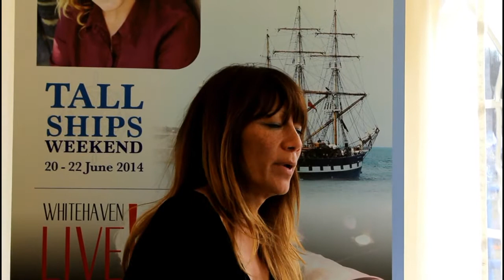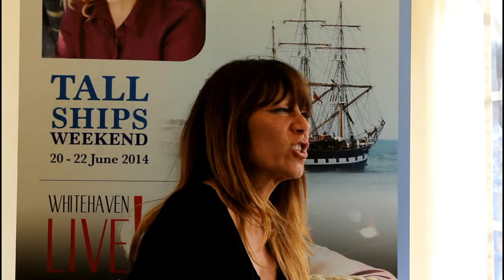Anna Ryder Richardson from Changing Rooms likes kissing rhinos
Anna Ryder Richardson tells Jon Fell on the Fat Chat Show sofa that she found herself drawn to kissing one of the rhinos in her animal park in Wales!  This throws Jon off guard but he recovers very well to discover that Anna has fallen in love with Whitehaven and enjoyed her talk to the Home and Garden audience about Trends and Styles for 2014.